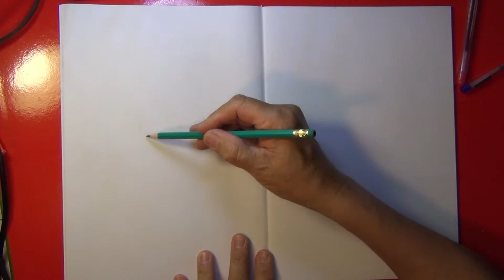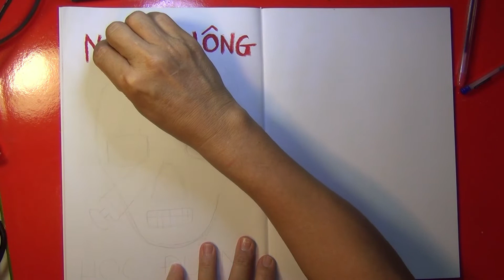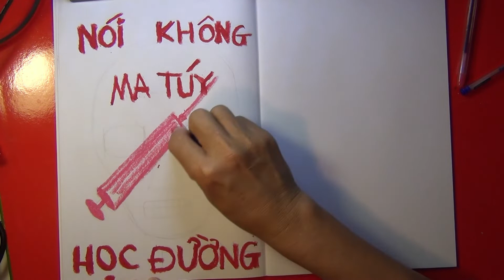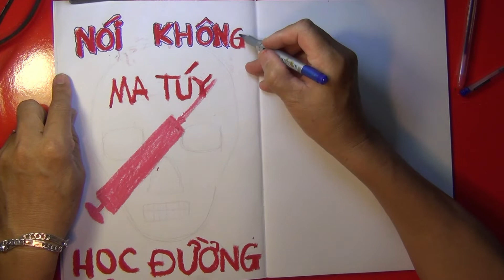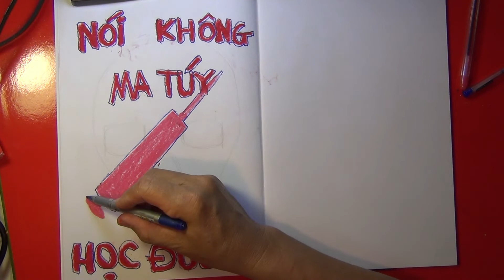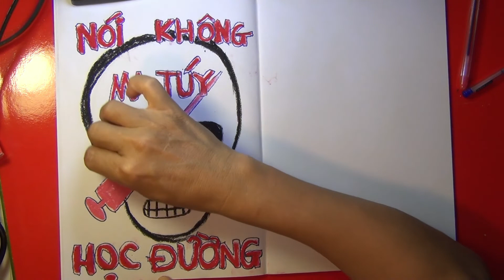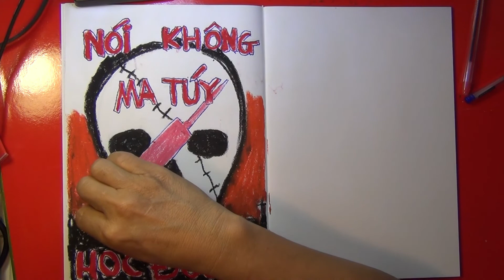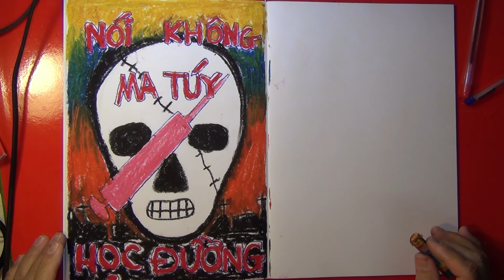NB Art VẼ TRANH CỔ ĐỘNG